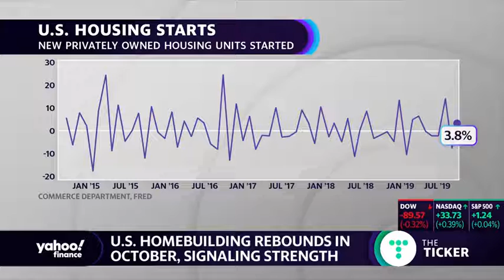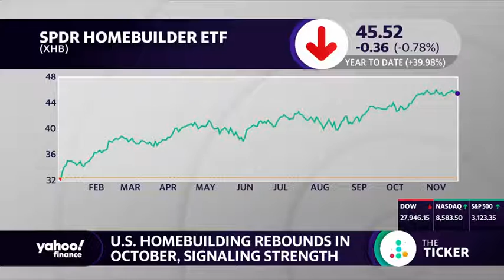Courtney Dominguez appears on Yahoo!Finance